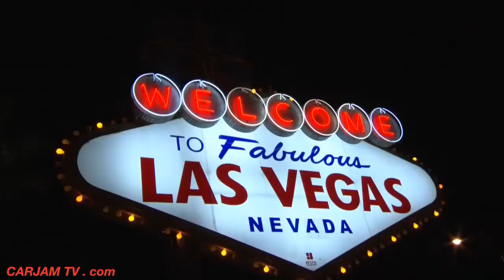Mercedes F 015 Drives Itself To CES Las Vegas - Mercedes Self Driving Car 2016